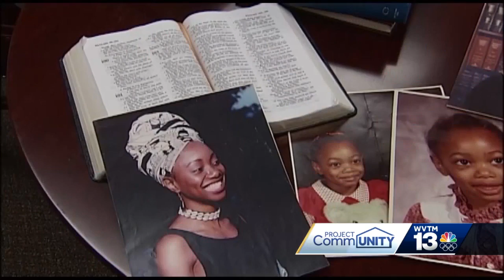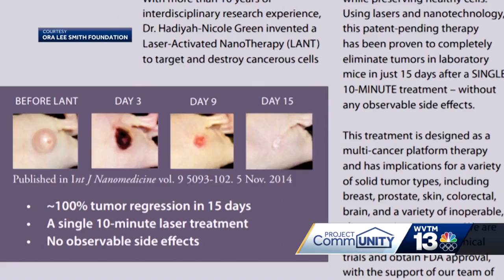Black Women Breaking Barriers: Dr. Hadiyah Nicole Green, a scientist and leader in STEM